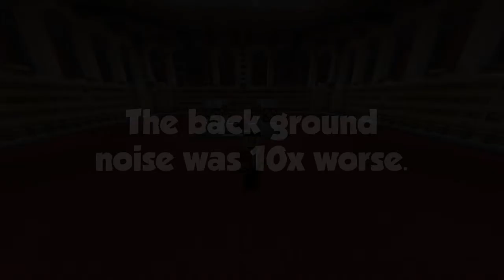VIDEO QUALITY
This isn't a problem at the moment, just something I wanted to address before it becomes one.

Also, if you would RATE this video that would be very helpful in the future content I produce!